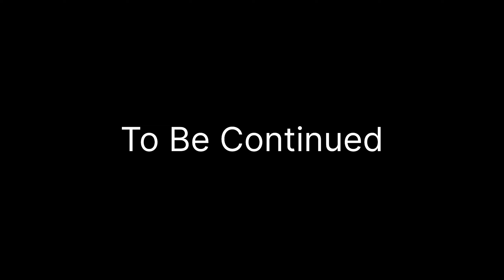डर्ट बाइक को देख गाँव में लगी भीड़ | Kids Shocking Reaction on my Dirt Bike🤩🤩🤩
100 Ki speed per 0 Noise

BEST NOISE CANCELLATION MICROPHONE FOR MOTOVLOGGING -

Dirt Bike Public Reactions Video / Village Kids shocking reaction on my 125cc dirt bike

Equipments and Gears

Knee Guard

TOPICS COVERED :-

125cc best bike 2023
125cc dirt bike in india
125cc dirt bike price in india
125cc dirt bike top speed
125cc dirt bike mileage
125cc dirt bike unboxing
125cc dirt bike review
125cc dirt bike modified
125cc dirt bike off road
125cc dirt bike 4 stroke
125cc dirt bike stunts
125cc dirt bike wheelie
125cc dirt bike amazon
125cc dirt bike 2 stroke
125cc dirt bike price
125cc dirt bike sound
125cc dirt bike road legal
125cc dirt bike street legal
125cc dirt bike semi automatic
125cc dirt bike